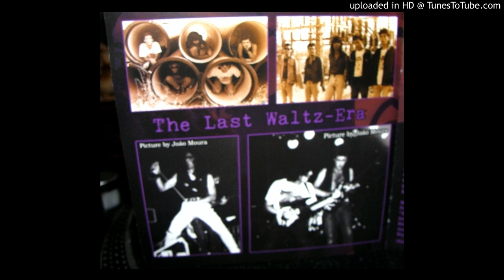V12 - comandos (Live '88)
Born To Die / The Last Waltz (The Diehard Tapes), 2013

recorded live at RRV/Lisbon, 22nd January 1988